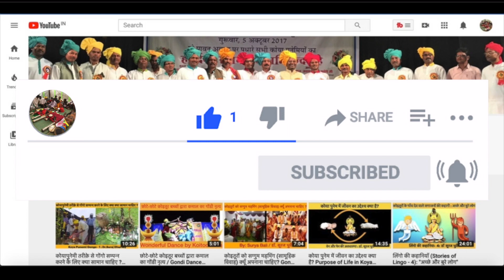जंगो लिंगो लाठी गोंगो की तैयारी कैसे करें?,How to prepare for the Jango Lingo Lathi Gongo?